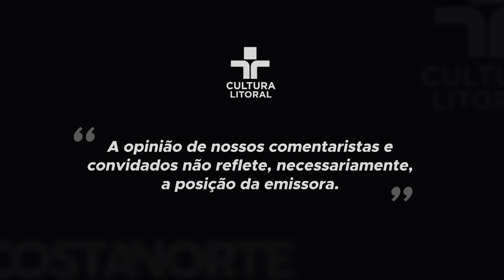HOMEM TORTURADO E ESTUPRADO POR PATRÃO | LULA FAZ A PRIMEIRA LIVE | TRUMP VIRA RÉU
Hoje o dia está repleto de assuntos quentes! Sua dupla de quarta em ação com Marcelo Pavão e Benjamin Lopez comentando as principais notícias locais, do Brasil e do mundo.

Começamos com um caso que chocou o país pela brutalidade do crime. Um homem que furtou uma ferramenta de seu patrão foi torturado e estuprado. Casos de justiça com as próprias mãos como esse são realmente a melhor alternativa para se fazer justiça? Ou é o caminho para a bárbarie? Nossa dupla comenta esse caso.

Mais um episódio lamentável na situação dramática que vive o litoral paulista, com as chuvas de ontem, mais uma erosão causou a interdição da rodovia Rio-Santos e ainda foram registrados alagamentos nessa região que sofreu um grande desastre no começo do ano.

Lula faz a primeira live e os números de audiência não foram os melhores, nossos comentaristas tentam entender se isso se deu por uma questão de falta de divulgação ou o ex-presidente, reconhecido pela capacidade de mobilização e oratória perdeu o seu encanto? Deixe sua opinião, mas não deixe de conferir a da bancada.

Documentos sigilosos e estratégicos para o Estados Unidos foram encontrados na casa de Donald Trump, isso fez com que ele virasse réu em um processo em Miami. Por qual razão o ex-presidente da maior economia e potência militar do mundo estaria com esses documentos? O processo pretende esclarecer.

A febre maculosa mata mais um e já começa a se ligar o sinal vermelho com relação a essa grave doença. Aproveitamos a presença do médico, Benjamin Lopez para dar informações importantes nesse tipo de caso.

Não esquece de deixar sua opinião nos comentários!